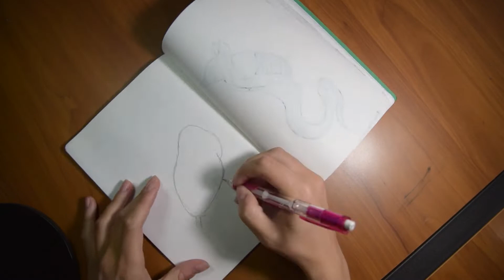inktober day 16 fowl